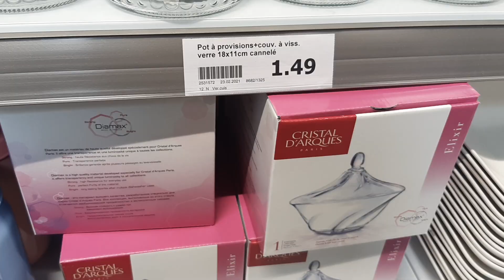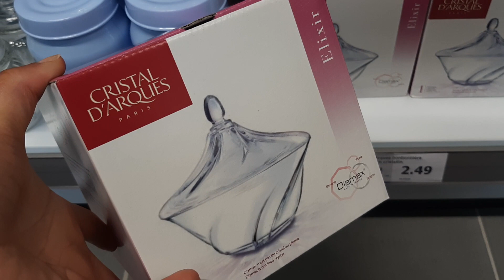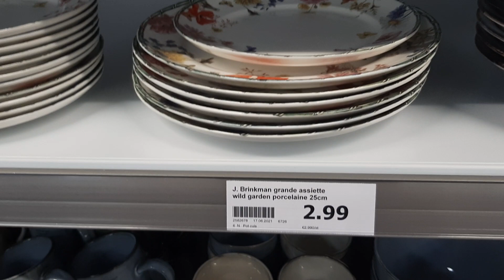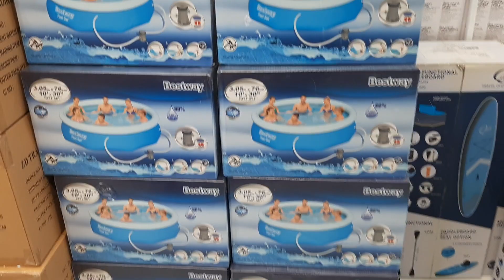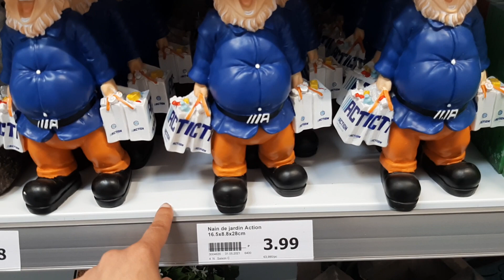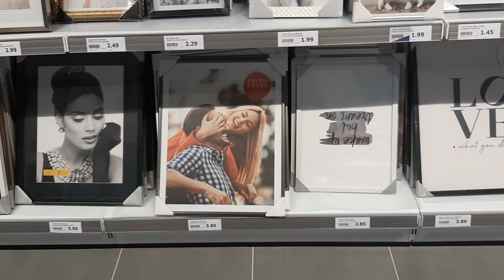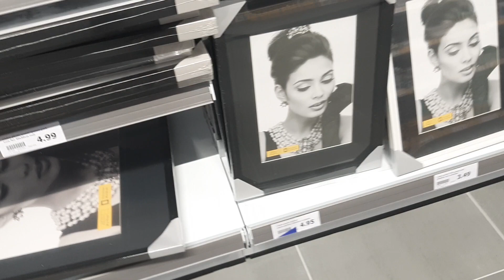ACTION ARRIVAGE NOUVEAUTÉS 19 JUIN 21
ACTION ARRIVAGE VILLERS COTTERETS 02